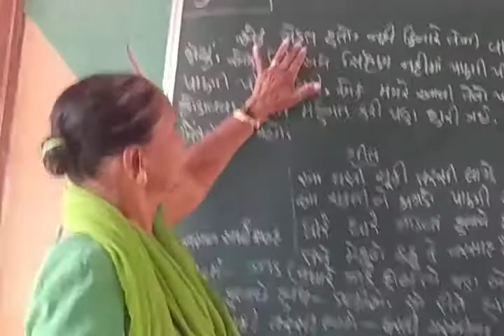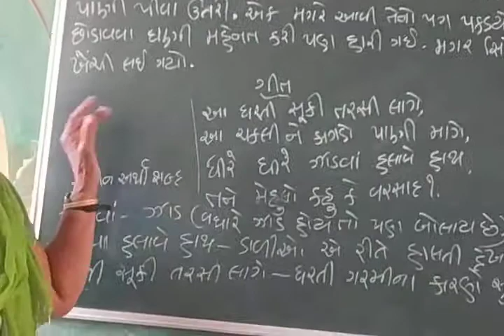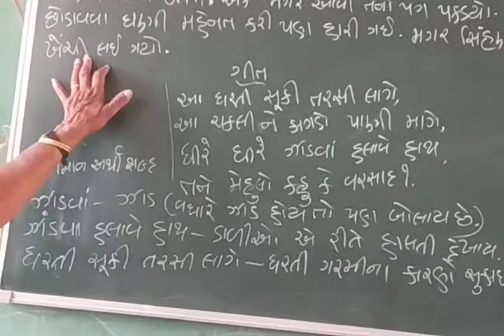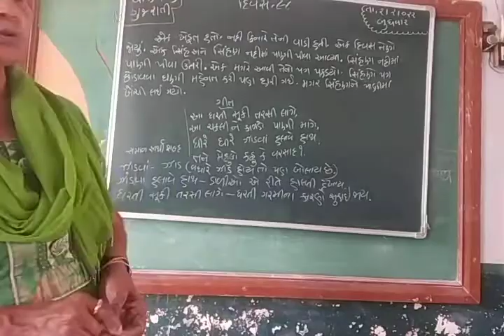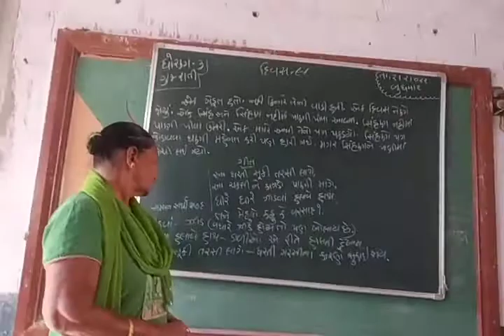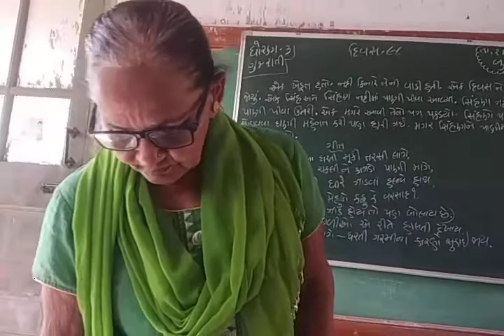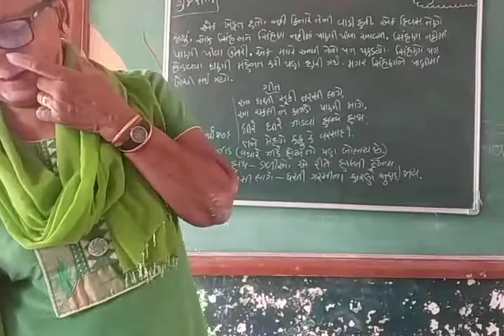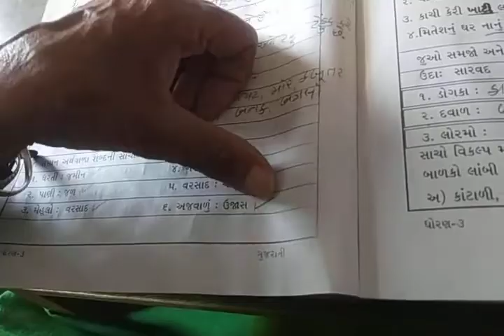ધોરણ ૩ ગુજરાતી દિવસ ૯૮